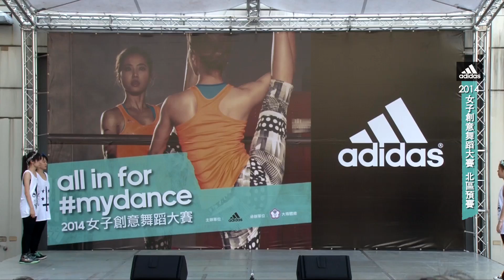2014 adidas 女子創意舞蹈大賽 單身限定 Single only 北區預賽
2014 adidas女子創意舞蹈大賽決賽將在4/26由SSUtv全程網路直播！敬請訂閱SSUtv！